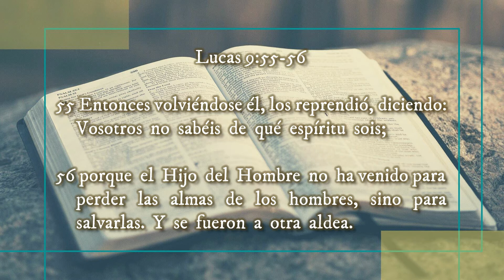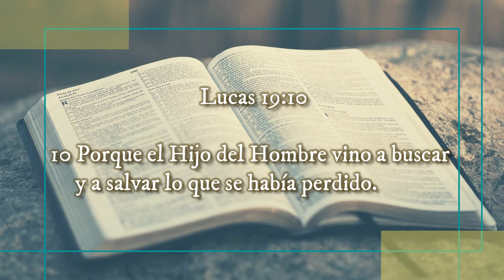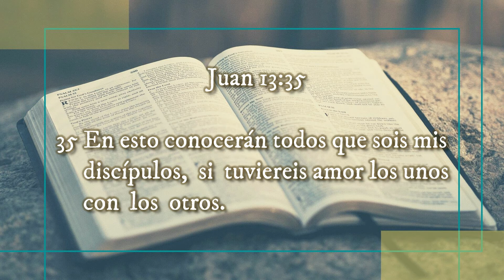🔰 JESÚS Vino a SALVAR No a DESTRUIR ✝️ VIDA Y ENSEÑANZA DE JESÚS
🔰 JESÚS Vino a SALVAR No a DESTRUIR

Reflexiones Cristianas

‼Recomendado‼
🔥Las || BIENAVENTURANZAS de ↪JESÚS↩